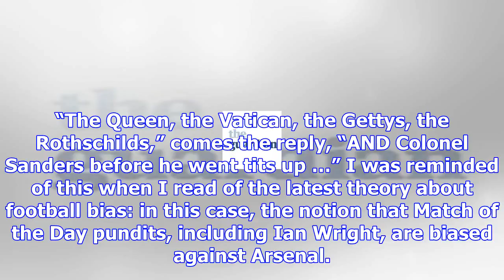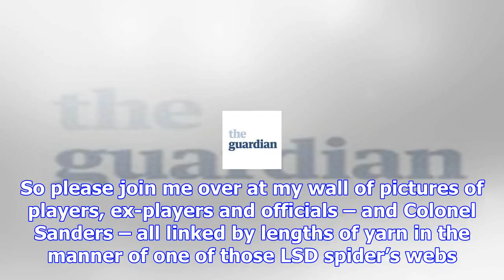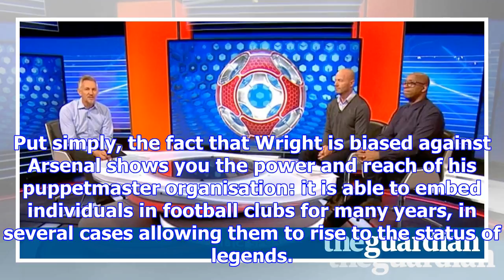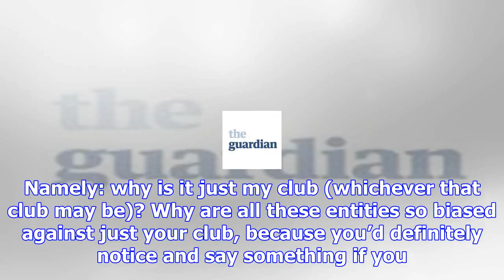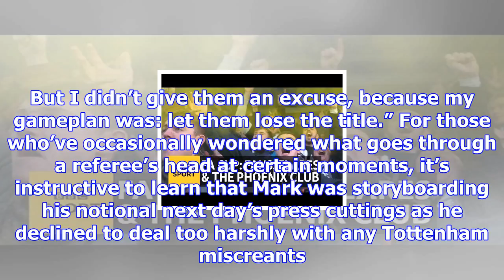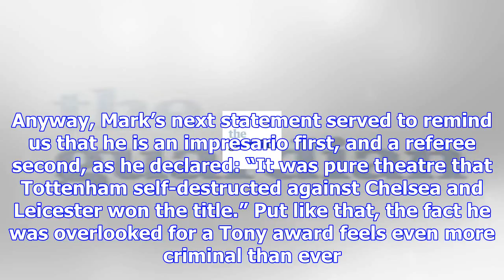Revealed: why match of the day is biased against [insert your club’s name here] | marina hyde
There’s a hugely culturally important scene in the  So I Married An Axe Murderer, where Mike Myers (...